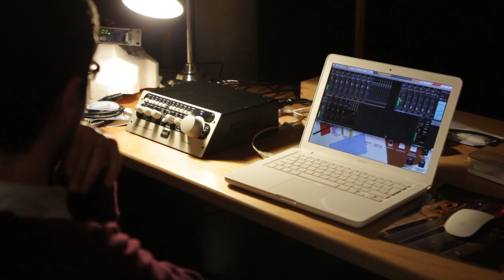Face il Musical - Studio di registrazione